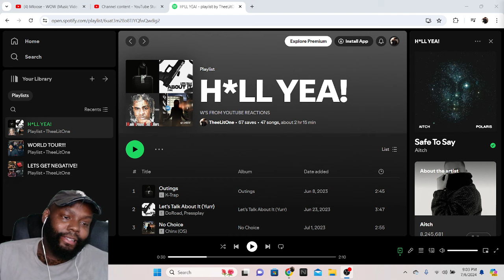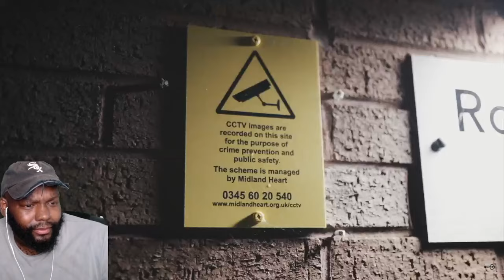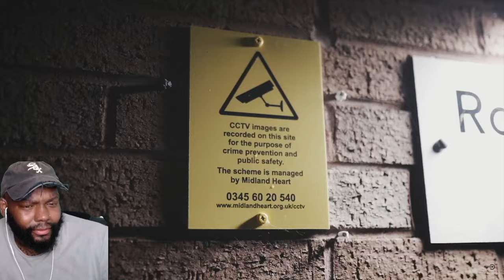CHICAGO DUDES REACTION TO Mloose - WOW (Music Video) | Pressplay